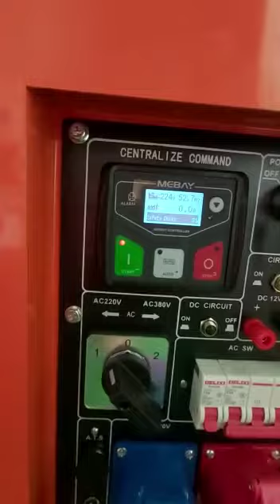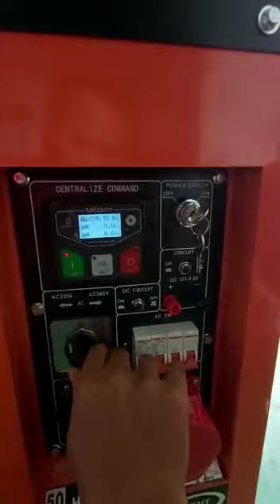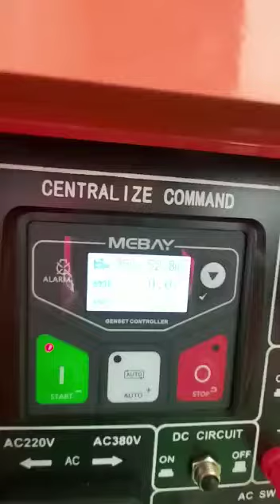pengetesan genset silent 15 kva dual volt engine 1105Hr sdh teruji Terbaik Di kelasnya!!!